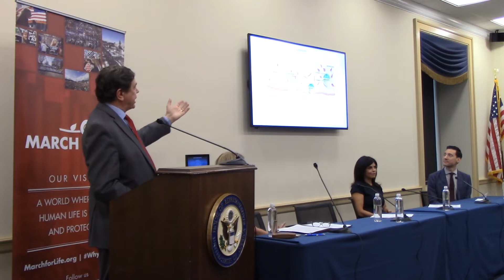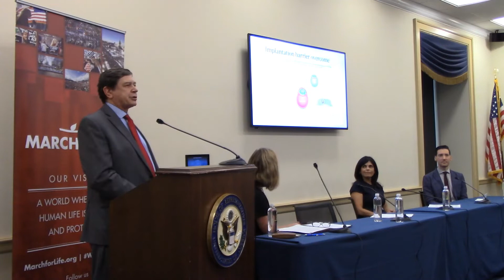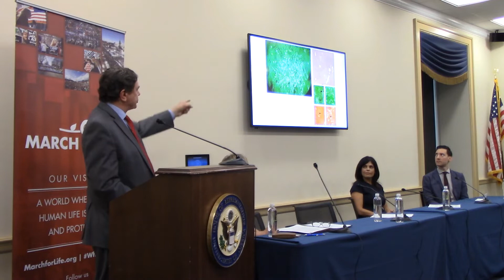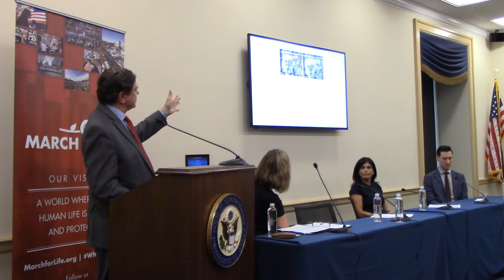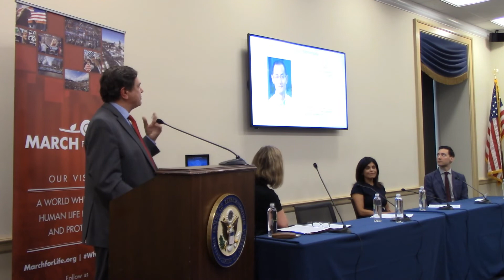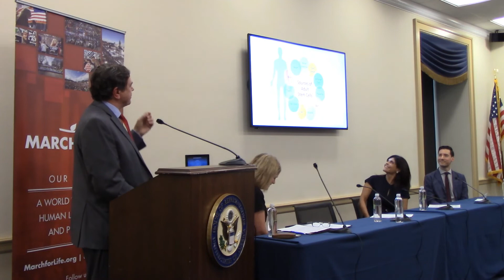Dr. David Prentice on the science of life before birth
Dr. David Prentice joins our expert panel to discuss the 2019 March for Life theme: Unique from Day One, Pro-life is Pro-science.

Dr. David A. Prentice is Vice President and Research Director for the Charlotte Lozier Institute. He is also Adjunct Professor of Molecular Genetics at the John Paul II Institute, The Catholic University of America and an Advisory Board Member for the Midwest Stem Cell Therapy Center, a unique comprehensive stem cell center in Kansas that he was instrumental in creating.

Dr. Prentice is an internationally-recognized expert on stem cell research and bioethics and has provided scientific testimony before the U.S. Congress and numerous state legislatures, including the U.S. National Academy of Sciences, the President’s Council on Bioethics, European Parliament and British Parliament.